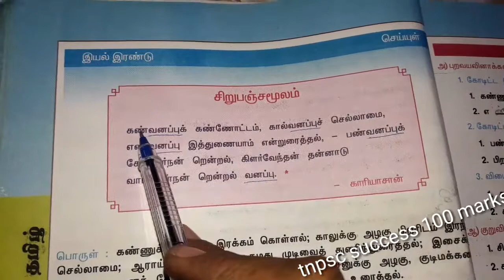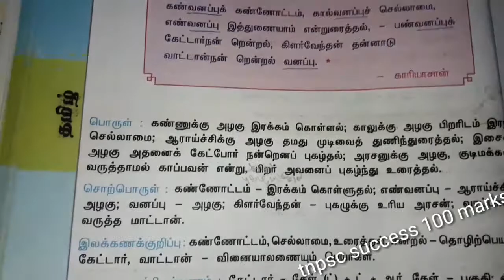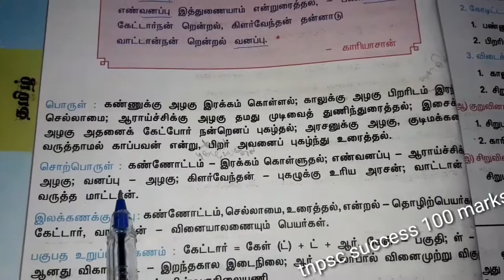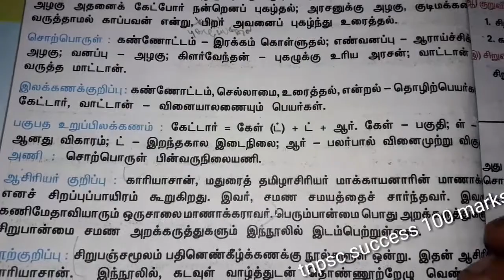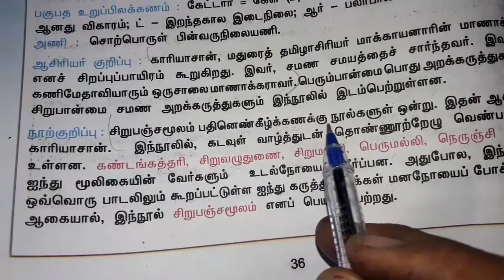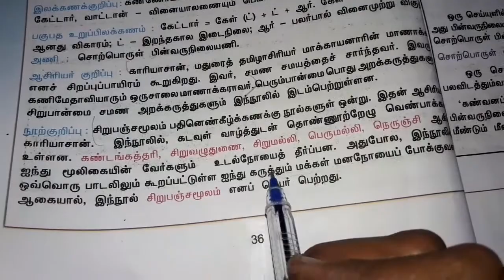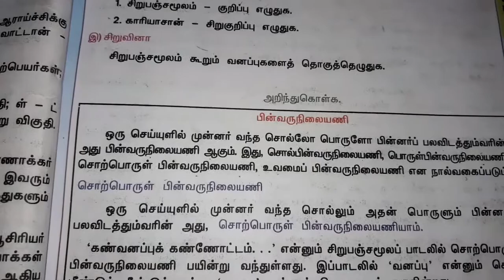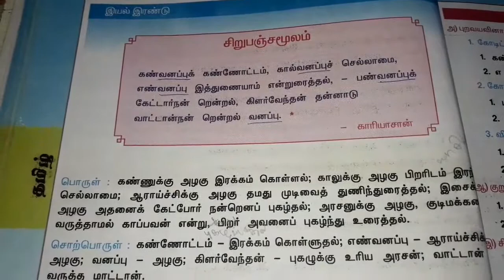TNPSC|TNPSC- சமச்சீர் கல்வி பாடப் புத்தகங்கள் 9th std சிறுபஞ்சமூலம்|பின்வருநிலையணி QUESTION